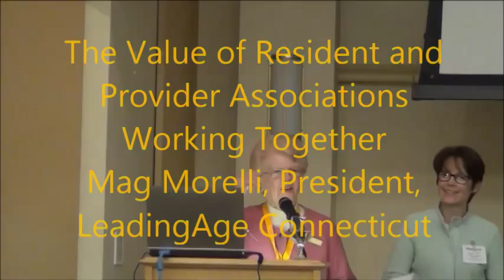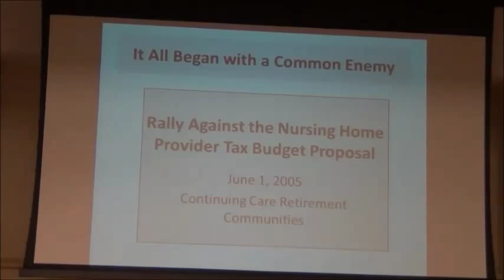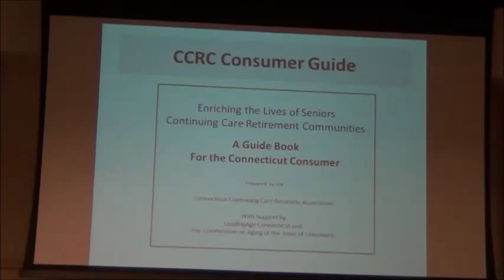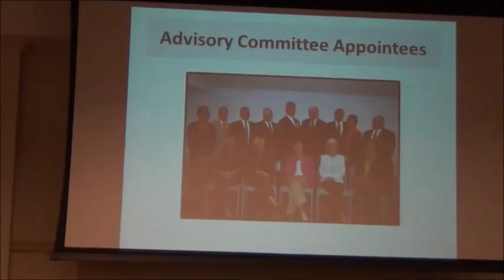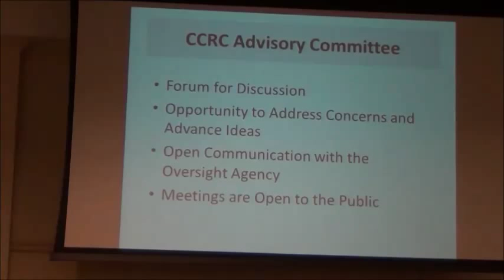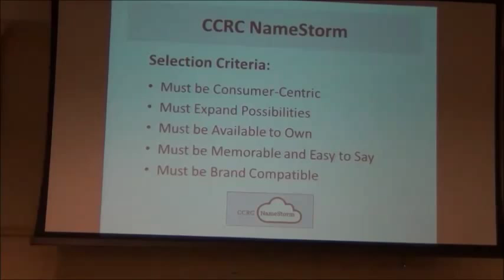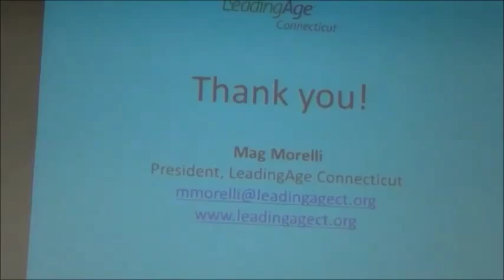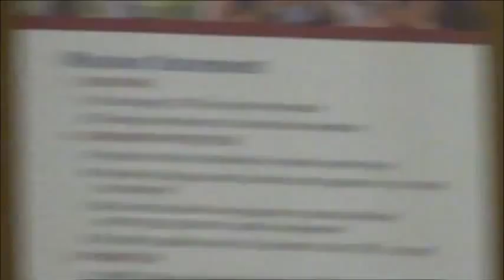The Value of Resident and Provider Associations Working Together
Margaret "Mag" Morelli, President, LeadingAge Connecticut